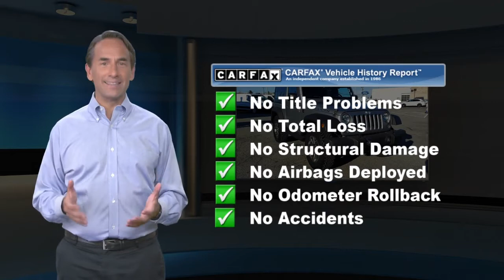Used 2015 Jeep Wrangler Rubicon, Laurel, MD 200576A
Academy Ford

CARFAX One-Owner. Clean CARFAX. billet silver metallic clearcoat 2015 Jeep Wrangler Rubicon 4WD 5-Speed Automatic 3.6L V6 24V VVT **BLUETOOTH**, **GOOD BRAKES**, **GOOD TIRES**, **RECENT TRADE IN**, **NAVIGATION GPS NAV**, **USB PORT**, **SIRIUS XM**, **PASSES STATE INSPECTION**, **ONE OWNER**, 40GB Hard Drive w/28GB Available, 5-Year SIRIUSXM Travel Link Service, 6.5" Touch Screen Display, Audio Jack Input for Mobile Devices, Auto-Dimming Mirror w/Reading Lamp, Front 1-Touch Down Power Windows, GPS Navigation, Navigation System, Power Convenience Group, Power Heated Mirrors, Power Locks, Quick Order Package 24R, Radio: Uconnect 430N CD/DVD/MP3/HDD/NAV, Remote Keyless Entry, Remote USB Port, Security Alarm, SIRIUSXM Travel Link.Awards:* 2015 KBB.com 10 Most Fun SUVs * 2015 KBB.com 10 Best SUVs Under $25,000 * 2015 KBB.com 10 Most Awarded Cars * 2015 KBB.com Best Resale Value Awards * 2015 KBB.com 10 Coolest New Cars Under $25,000***Academy Ford, your local family owned Ford dealer where Honesty & Integrity have been our tradition for 50+ years. WHEN PURCHASING A PREVIOUSLY OWNED VEHICLE FROM ACADEMY, YOU WILL NOT ONLY GET A GREAT PRICE ON A GREAT VEHICLE YOU WILL GET Nitrofill in your tires and BG Engine Protection for Life. *** AcademyFord.com makes buying a vehicle as easy as possible. With our FREE payment quotes, Quick Credit Application, Award Winning Service and Parts Departments, and Body Shop. Academy Ford is your full-service dealer!

[RLVID:1894:5796accee29e423f:935fdad20cb212ca:1]